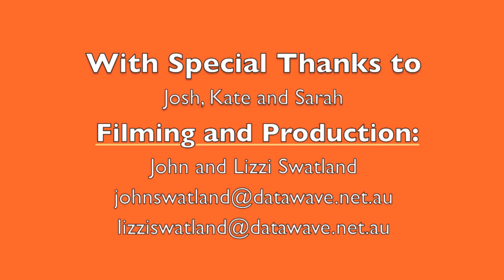Mama Joy Rap 05 - God's Family